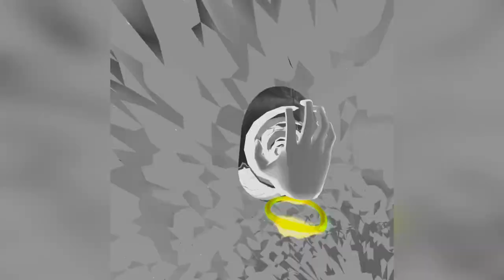The Under Presents "Spiral Mask Tutorial" | Read Description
The Under Presents - Tempest Highlights with Haylee Nichele

The spiral mask was only available by going to the Tempest showings, held in the summer of 2019 and early spring of 2020. This means that that mask is no longer available unfortunately unless the devs decide to come back to The Under, which is unlikely for some time. This is a chopped-up version of my experience during the Tempest showing in The Under Presents! It was super fun and I highly recommend looking up other people's experiences to get a grasp of what it was like! There is an internet archive of a bunch of people's experiences